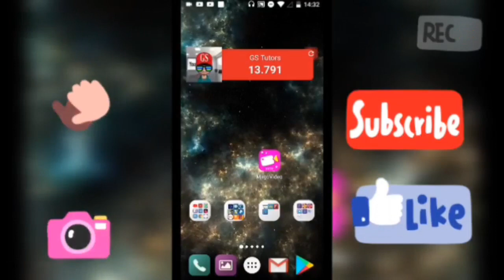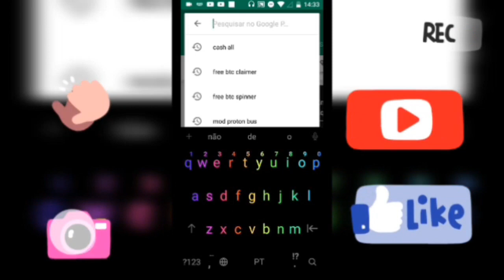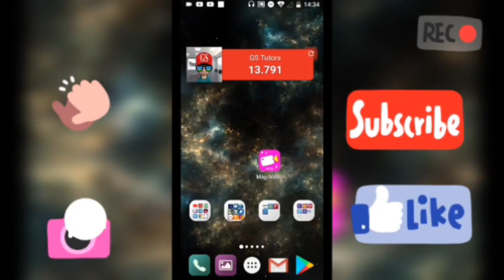VÍDEO STAR PARA ANDROID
experiente o vídeo atar no seu android, efeitos incríveis